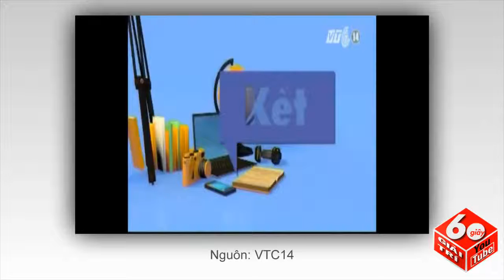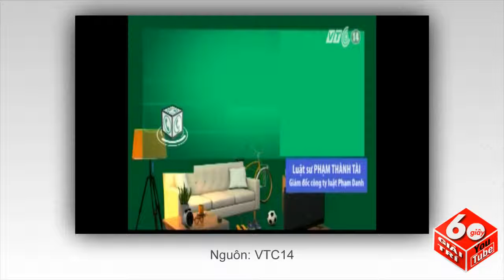Xe Chở Hàng Đâm Máy Bay: Ai Bồi Thường 1 Triệu Usd?